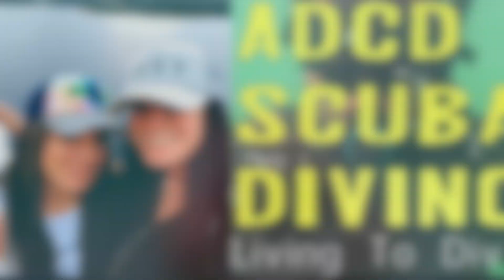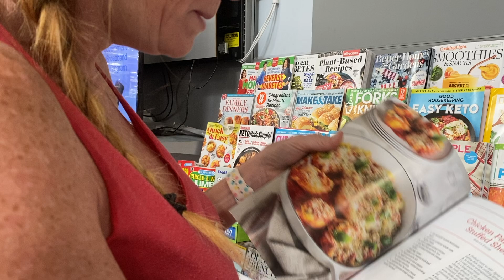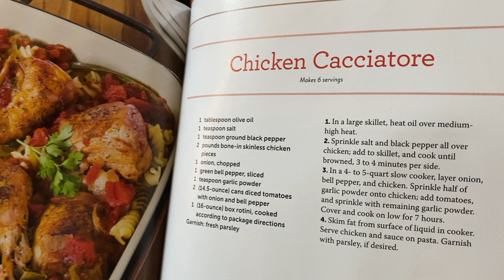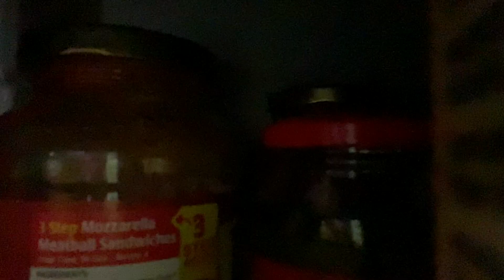Recipe For Disaster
When a stranger must pick your dinner...you get what you get and don't pitch a fit right? Wrong!